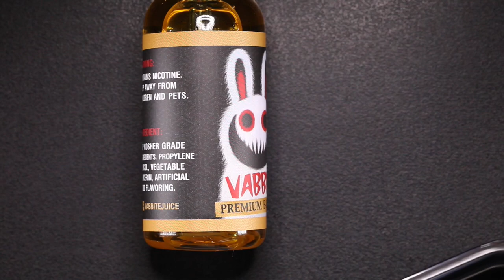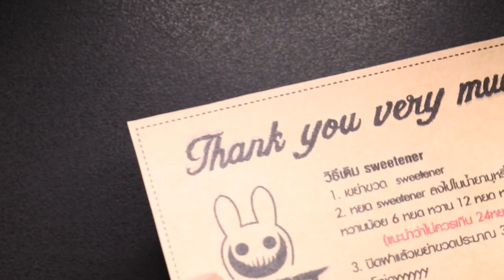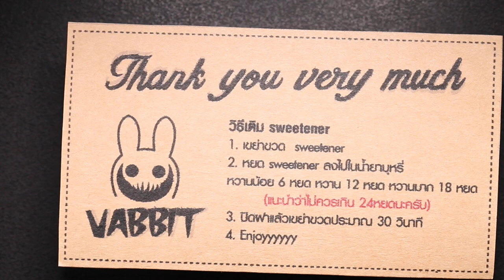น้ำยาบุหรี่ไฟฟ้า Vabbit กลิ่น Strawberry Shortcake Bar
This product has been sent to me for the purpose of review from Vabbit.

Vabbit Premium E-liquid
Strawberry Shortcake Bar
Nicotine 3 MG
VG 70 / PG 30
30 ML
Original ingredients from USA and Italy.